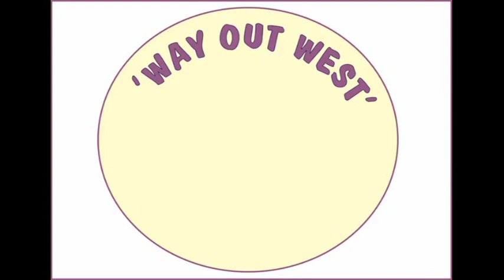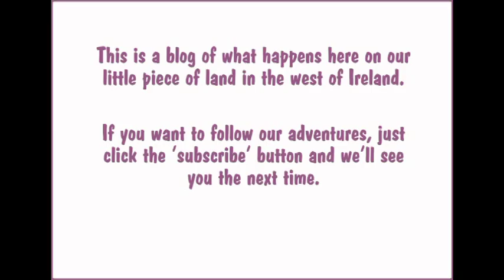How To Gut, Fillet And Salt Mackerel (and other fish) Ready For Smoking.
Preparing fish for the smoker is an important job -- but it's not difficult..

There are two basic techniques in food smoking -- Hot-Smoking and Cold-Smoking (with a range in between).  The first simply adds flavour and cooks the food, the second, done correctly, can preserve the food for months.

You can smoke cod, coley, pollack, mackerel, herring, salmon, ling, herring and all sorts of other fish this way -- and it's really easy and they all taste great. (The white fish benefit particularly -- the others already have plenty of flavour...) The point to remember if you want it to last, though, is that you need to reduce the water content of the fish first -- by salting it.

We are so lucky to be able to fish for our food every autumn and enjoy it for the rest of the year. Smoking foods adds another range of tastes to the dinners -- and it also gives us a fascinating insight into the way people around here have been doing exactly the same thing for thousands of years..

p.s. Make sure your knife is sharp but mind your fingers!

This is the video of the smoking..

Thank you! Sandra & Tim